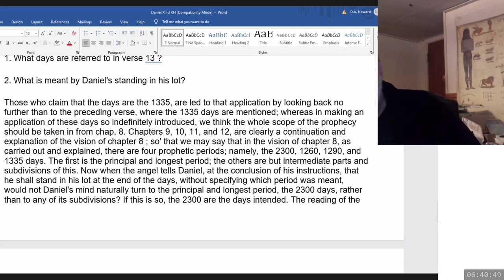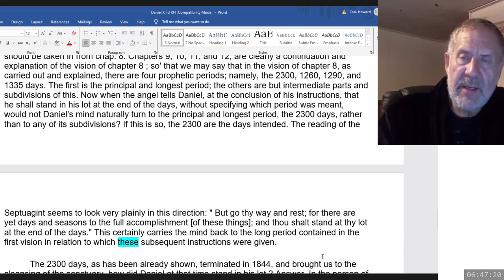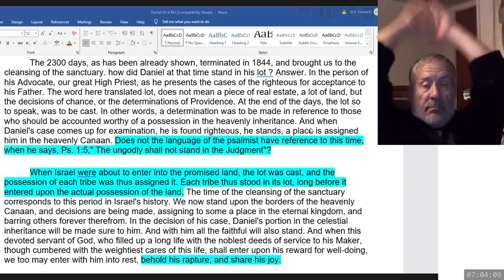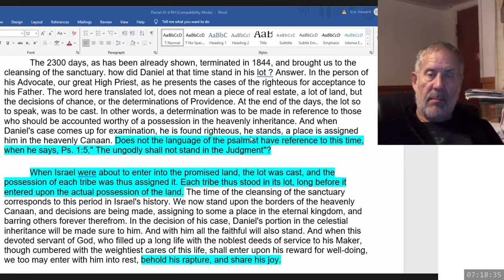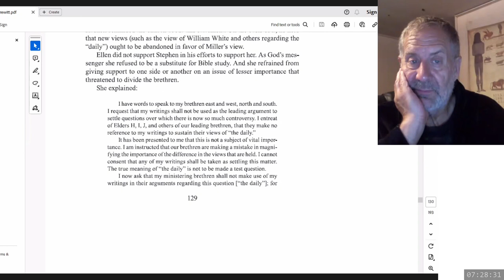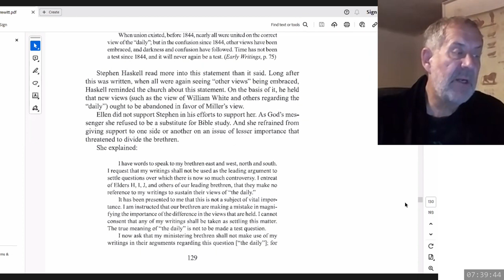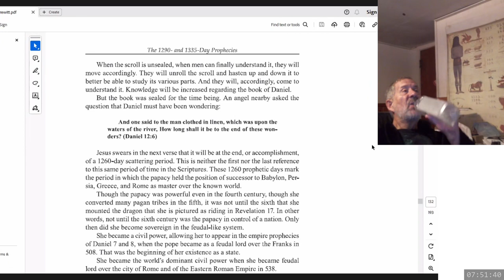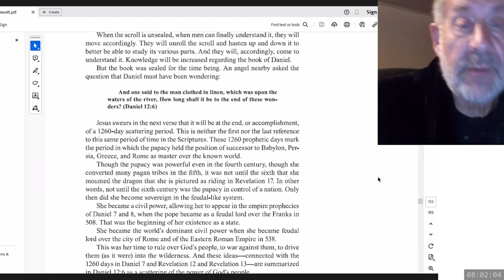2024 06 04 218. Daniel's Last Vision - Dwight Howard + Theodore Turner